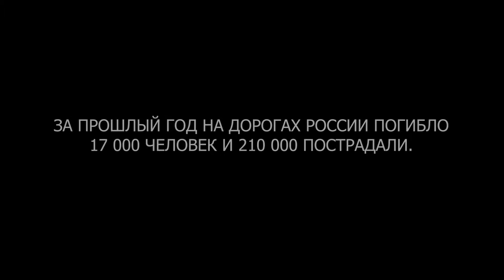4 БДД: Сигналы поворота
“Ассоциация автомобилистов Чувашии”